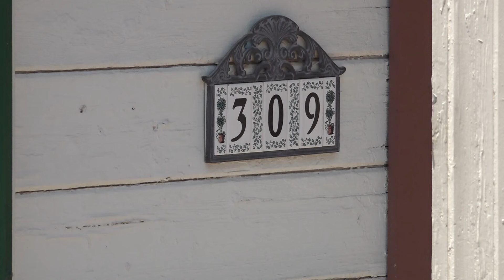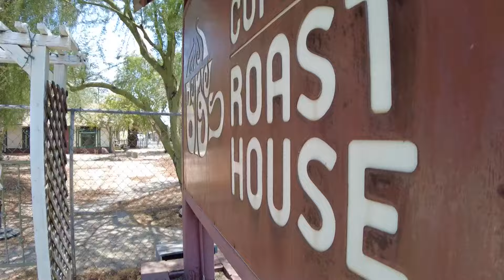Time is running out to save this 106-year-old Gilbert house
The historical Clare House is set to be torn down to make room for a Bottled Blonde in Gilbert.